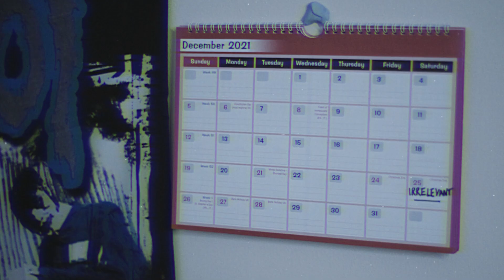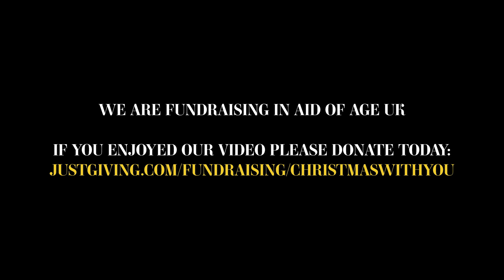I Wanna Do Christmas With You (Again) - Official Music Video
A Twisted Tale for Christmas2020

We are using this video to fundraise for Age UK.
[Credits]
Written & Performed by Joe Furey & Alex Urquhart

Directed & Edited by Alex Urquhart

Cinematography & Colour by  Andreas Georghiou

Original Music by Joe Furey

Lyrics by Alex Urquhart

Sound Mixer  - Vithor Moraes

Zac & Santa - Alex Urquhart

Mum - Vicky Higton

Christmas Trolls - Bean Urquhart, Clarissa O’Neill, Ceal Hemming

Infant Zac & Santa’s Body Double - Jack Fairbrother

The Best Darn Grip I’ve Ever Seen - Nick Edwards

Christmas Elves - Joe Furey, Jack Fairbrother

Make Up Artist - Georgina Taylor

Titles Artist & Subtitles Design by Rachel Harrison

Album Cover by Andreas Georghiou

Additional Artwork by Bean Urquhart

Additional Vocals by Tilly Clifton, Isabel Foster, Annie Higton, Ollie Higton, Faith Kallis